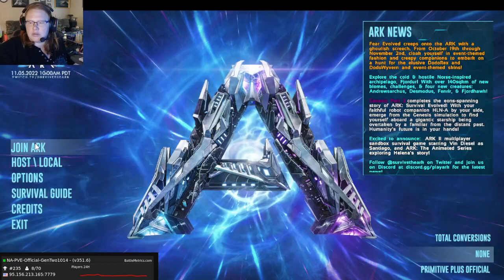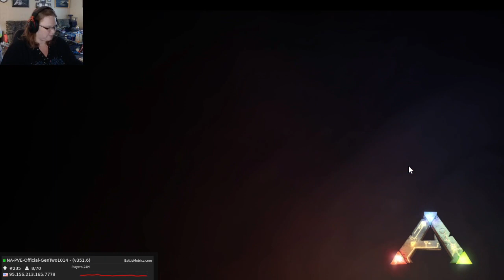ARK PC [PVE Official]